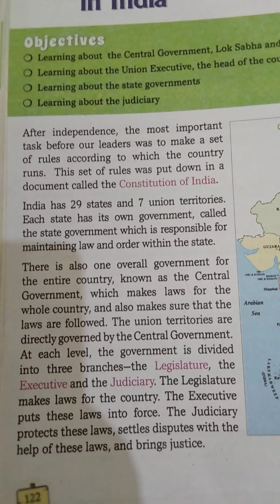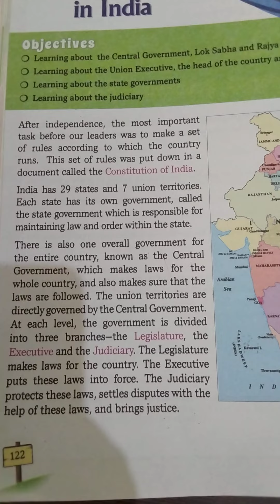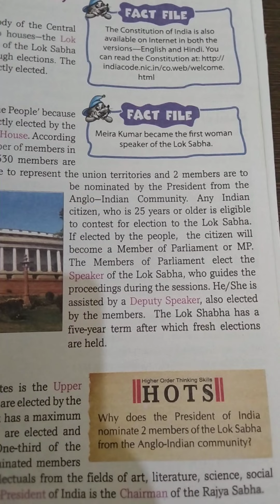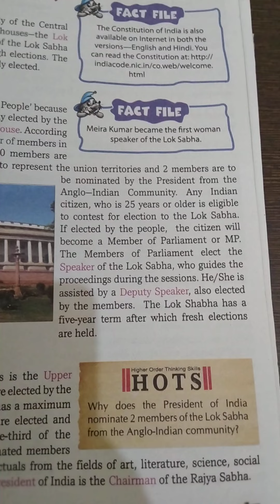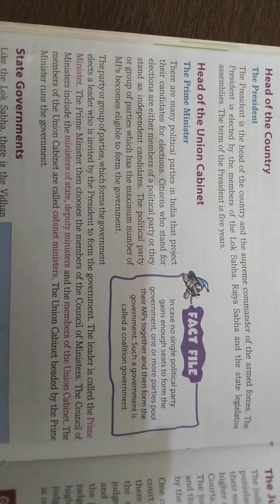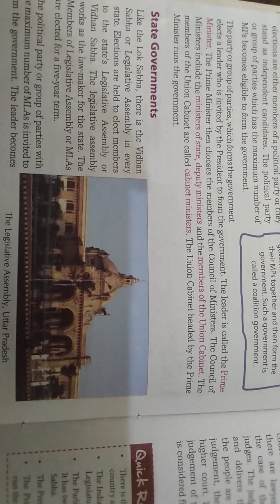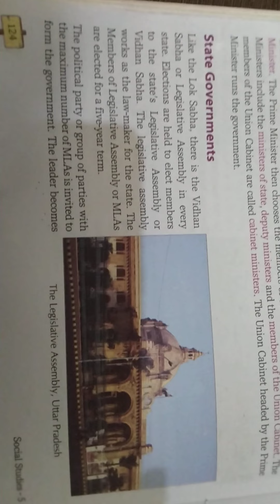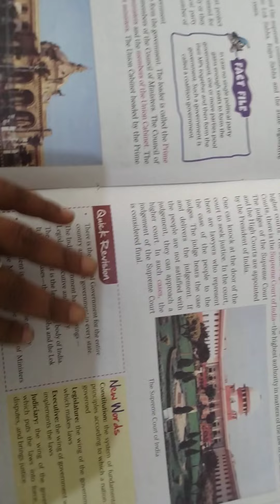US Classes App video